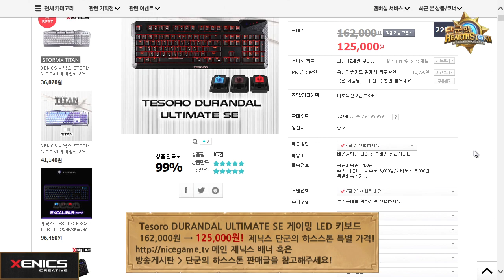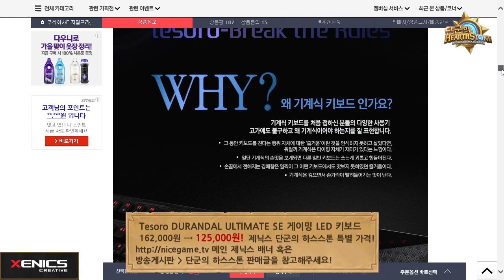제닉스 단군의 하스스톤 11화 1부 나이스게임티비 사내대회 편 150910